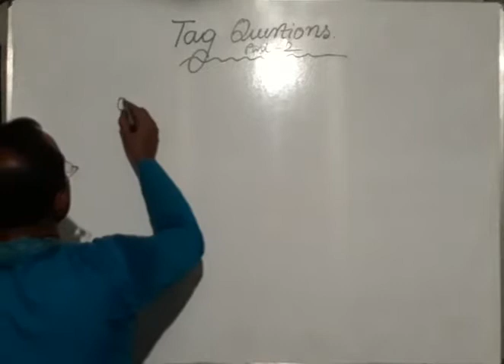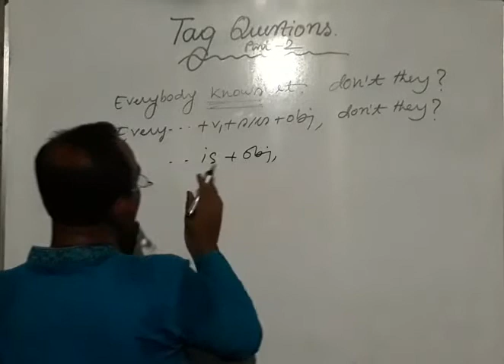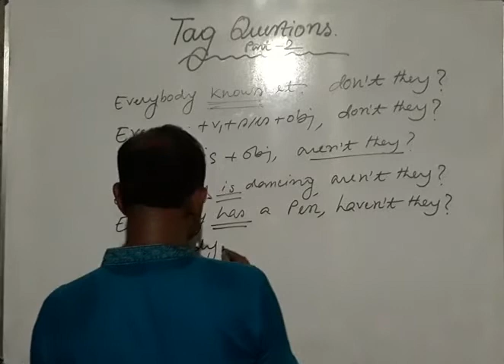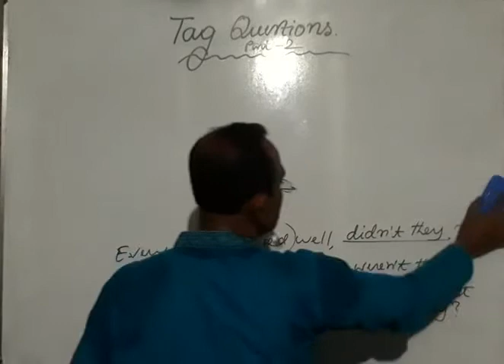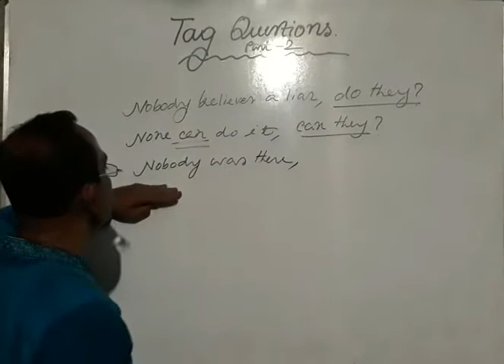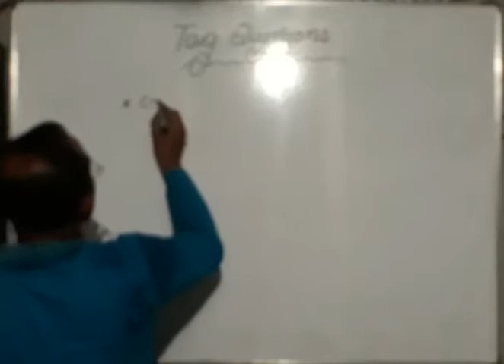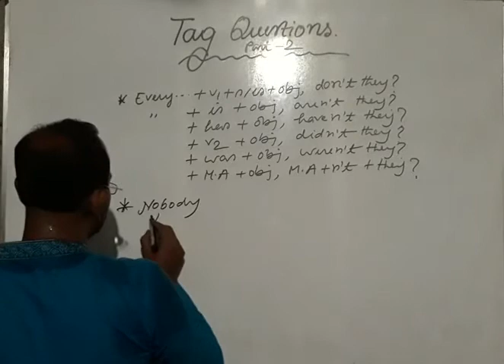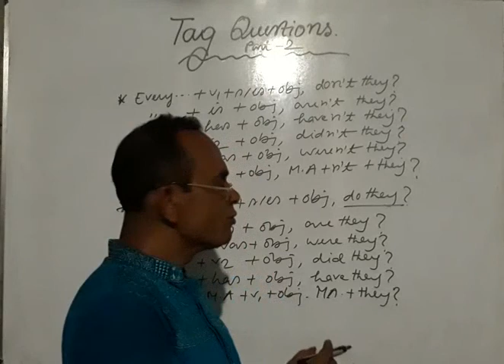Tag Questions, Part -2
By : Sudan Sir